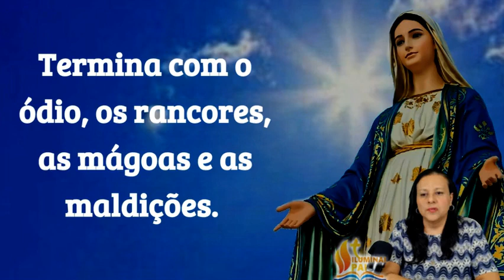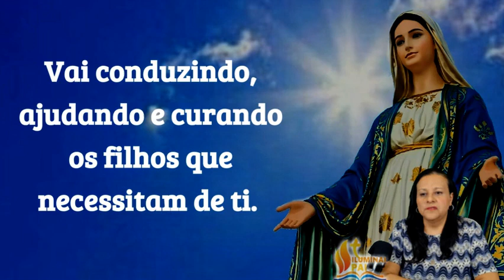29/09/2024 Oração MARIA PASSA na FRENTE e os filhos protegidos seguem seus passos